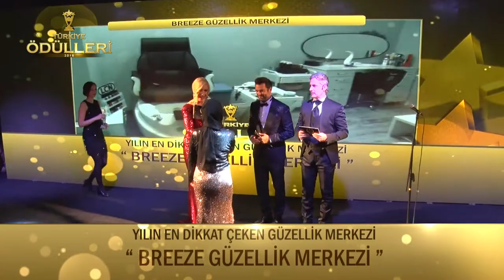Breeze Güzellik Merkezi- YILIN EN DİKKAT ÇEKEN GÜZELLİK MERKEZİ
Türkiye Ödülleri 2019 Ödül Töreni Görkemli Bir Açılışla Gerçekleşti. Ata Çağlayan'ın Organizasyonluğunda Gerçekleşmiş Olup Koordinatörlüğünü'de Enes Furkan Bilgiçli Ve Kader Çağlayan'ın yaptığı gecede "YILIN EN DİKKAT ÇEKEN GÜZELLİK MERKEZİ" "BREEZE GÜZELLİK MERKEZİ" seçildi.